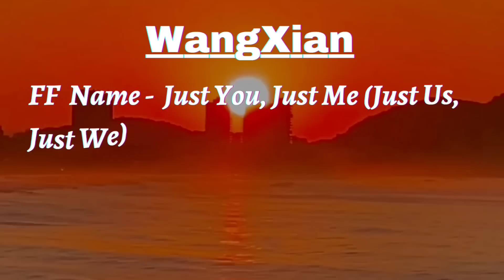Just You, Just Me (Just Us, Just We) - Wangxian Modern FF |Part 4| Hindi Explanation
Novel Name - Just You, Just Me (Just Us, Just We)
Author -          wincechesters